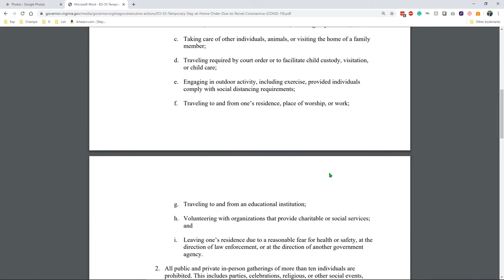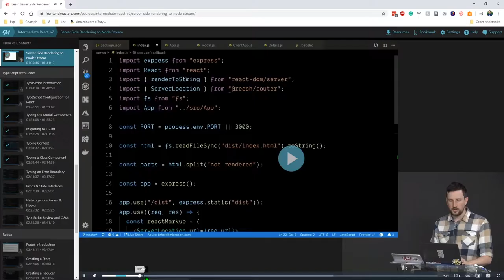Mastermind Meet #7 | travelDev Videos (216)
Topics:
00:01 Catching Up (Unity job application, moving to a new place)
02:55 Dealing with Covid-19 (Working from home, lockdown in VA, going out)
05:38 Job Search/Work (Ojo Labs freeze, Unity take home, culture and workload at workplace)
13:53 Side Hustles/Upcoming Goals (FEM react course, portfolio website, Vue.js, music works, loquela)

Attendees: Juan, Tim